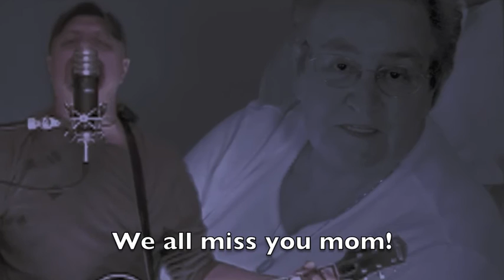Heaven Came Calling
My family and I lost our mom a little over two months now, she past away on Feb.16, 2016. There is a saying that "words can't do justice" or in our case, can't explain the loss. It truly does apply with Theresa Dinel, my mom. I can tell you that she was great and special, incredibly kind and caring, more supportive then anyone that I have ever met, loved with all her heart and always owed the room. I will always see her as a strong, gentle, witty and confident woman who walked this earth with integrity and a very infectious charm.

Word to mom:

"Mom we miss you dearly. You matter so much to all of us and all of our lives have lost something very deeply in losing you. We send out the greatest of love for you...I hope that you can feel our love  in your new home."